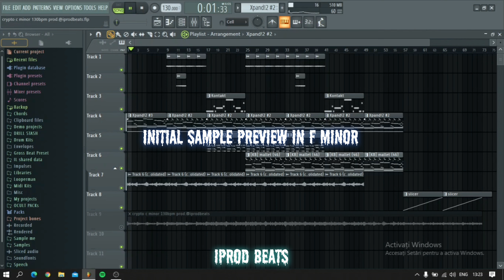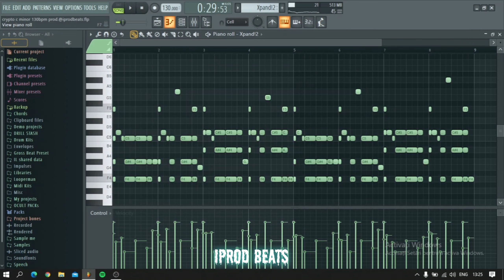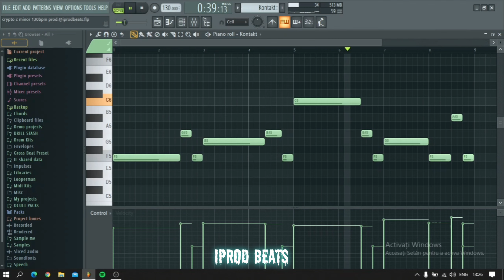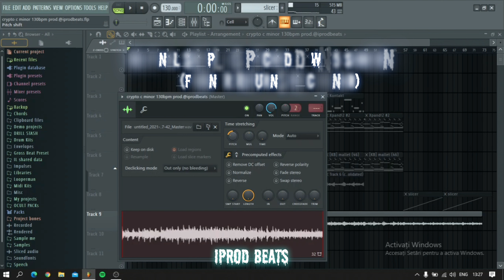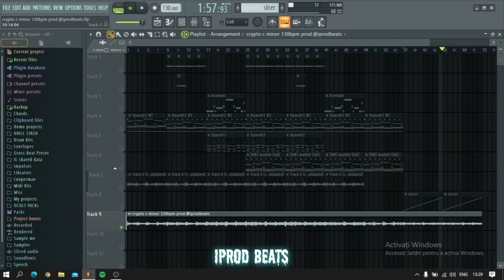How To Make Dark/Orchestral Samples Like Henney 808 Mafia Part 4/Sample BreakDown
[FREE] LOOP KIT / SAMPLE PACK "ESPÉRANCE" (808 Mafia, Pyrex, Lil Gotit, etc...)

Please credit me when the loops are used

Tags (ignore)
don toliver tutorial
don toliver melody tutorial
how to make frank dukes melodies
frank dukes melody tutorial
how to make melodies like frank dukes
how to make melodies like OZ
how to make OZ samples
how to make samples like OZ
how to make cactus jack samples
cactus jack sample tutorial
how to make dark cubeatz samples travis scott
how to make travis scott samples
travis scott melody tutorial
how to make cactus jack melodies
how to make wondagurl samples
how to make melodies for sheck wes
sheck wes sample tutorial
filtered drake sample tutorial
filtered sample tutorial
filtered sample tutorial easy
ajwashere
ajwashere tutorial
ajwashere drake tutorial
ajwashere rnb tutorial
ajwashere cubeatz tutorial
how to make samples without vst
one shot tutorial
kontakt sauce
loop breakdown
pvlace loop breakdown
808 mafia sample tutorial loop breakdown
balkan ethnic orchestra loop kit